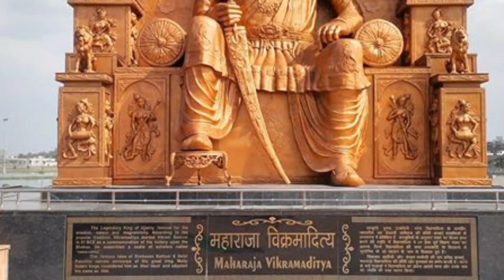अचानक अयोध्या पहुँचा सेंकडो वानरो का झुंड चौंक गए भारतवासी Mahadev Chamatkar